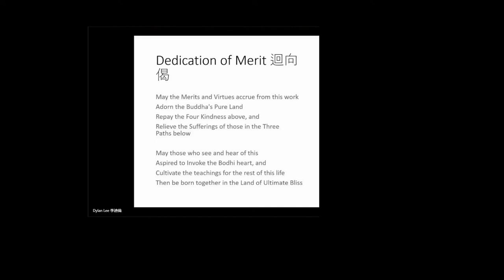Dylan Lee's Review 5B 20220205 on Liao Fan's Four Lessons 無字幕 英國英語口音